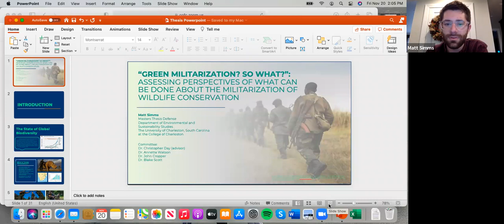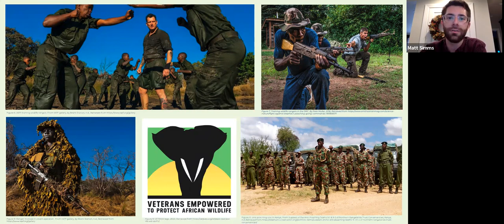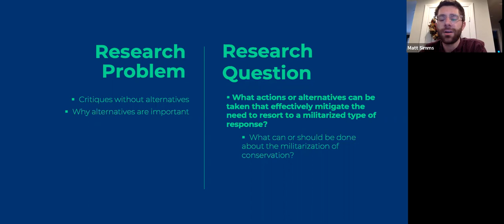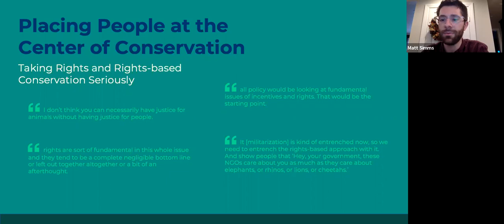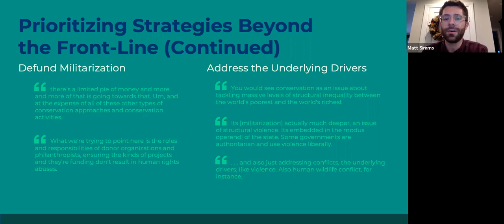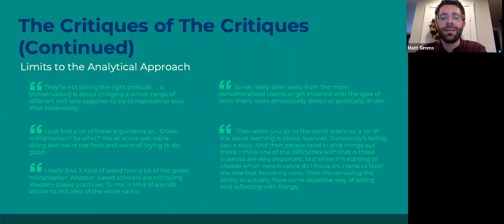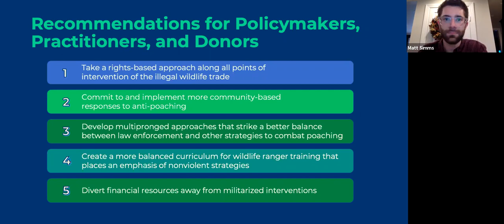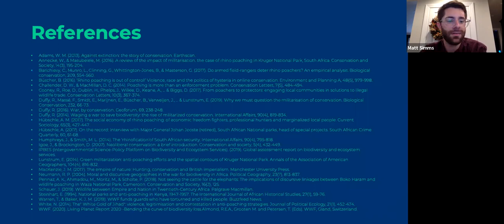Matt Simms EVSS Thesis Defense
EVSS Thesis: "Green Militarization? So What? Assessing perspectives of what can be done about the militarization of wildlife conservation"
Academic Advisor: Dr. Chris Day
Committee Members: Dr. Annette Watson, Dr. John Cropper, and Dr. Black Scott
Defended via Zoom on Friday, November 20th at 2:00 PM